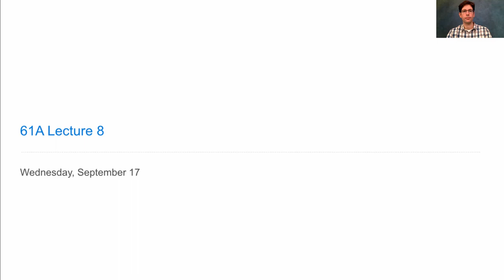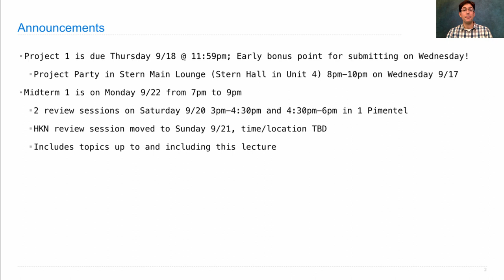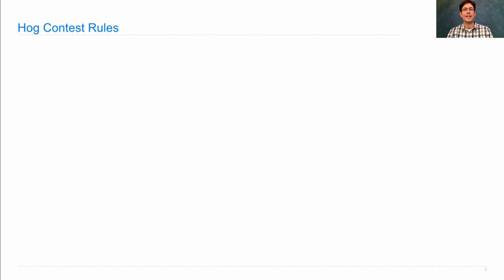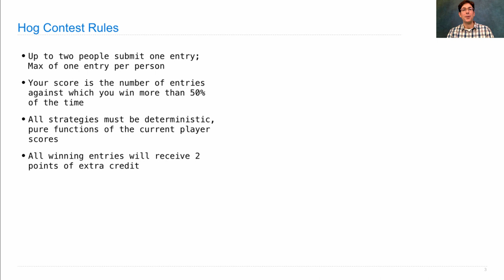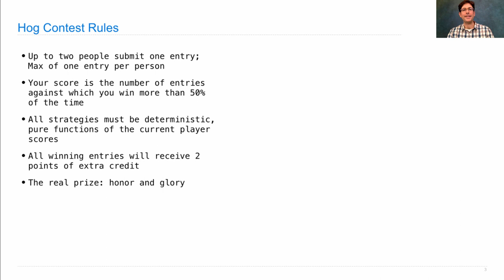61A Fall 2014 Lecture 8 Video 1